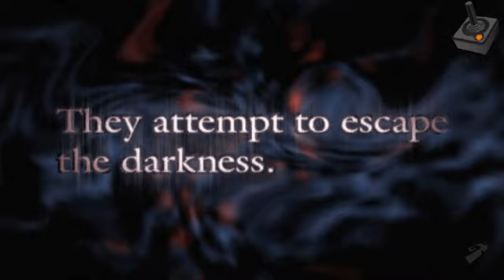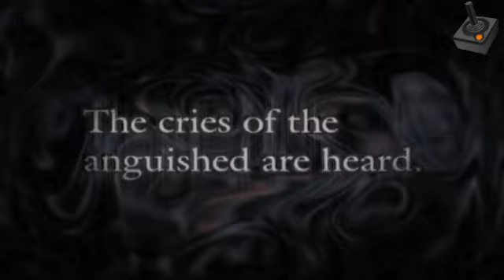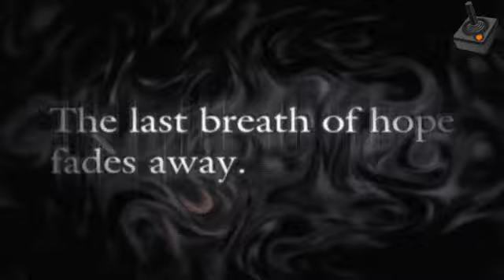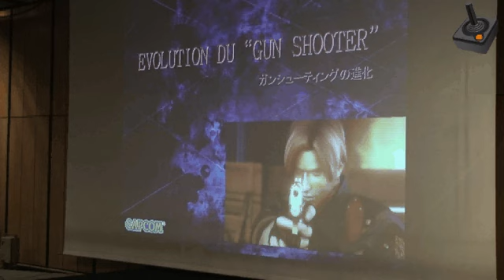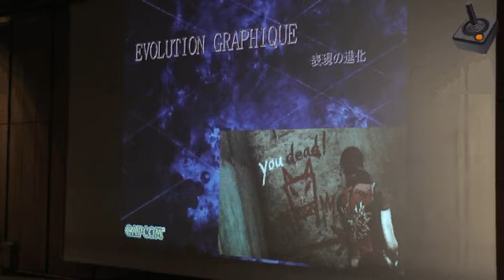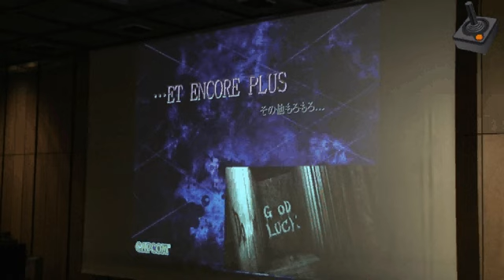Resident Evil : The Darkside Chronicles - presentation